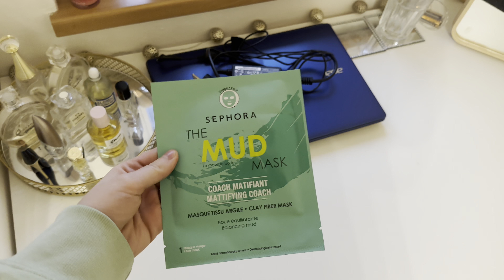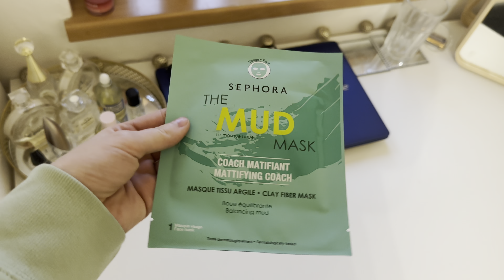GRWM aneb jdeme na randíčko | ANEMÍ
Ahojky, pojď se semnou dneska připravit na randíčko!

Není to tutoriál, jelikož opravdu nejsem profesionálka😄 to je jasný, ale chtěla jsem se s Tebou nachystat a ukázat Ti svoje oblíbené produkty💗💗

Doufám, že se Ti videjko bude líbit💗💗

Najdeš mě i na Instagramu a Tiktoku @anemi_dvorna